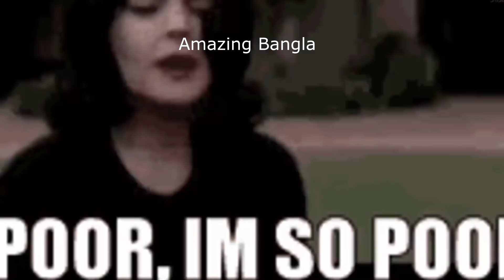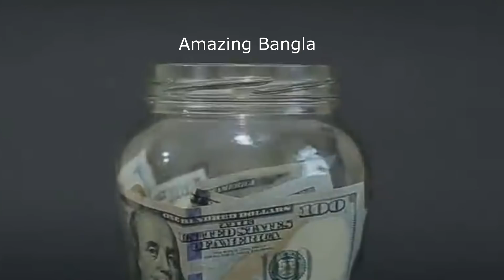দেখুন কীভাবে ভিখারিরা আমাদের বোকা বানায়ে,নকল অক্ষম ভিখারি || 5 Fake Disabled Beggars